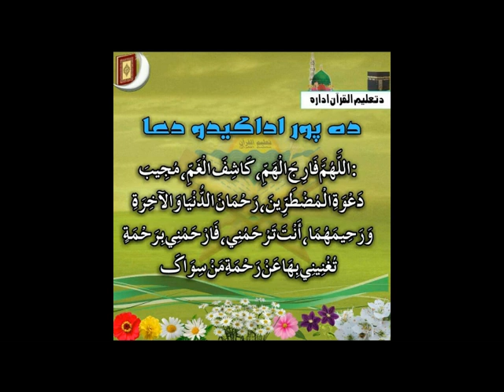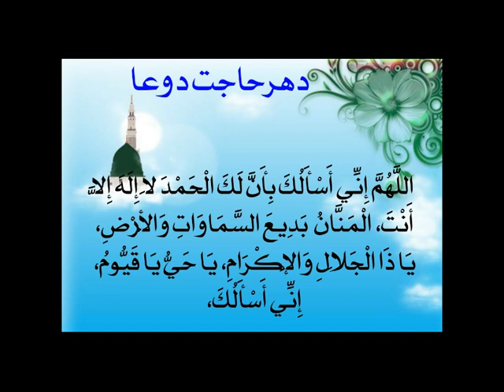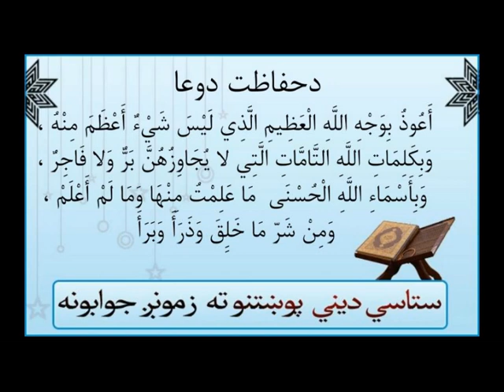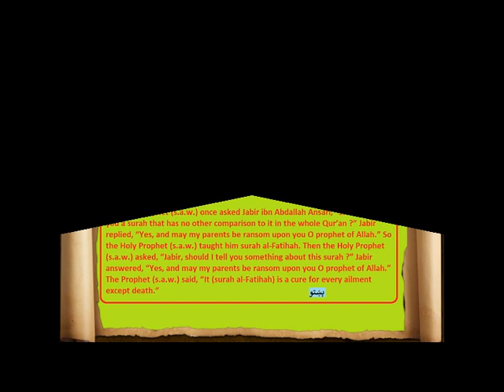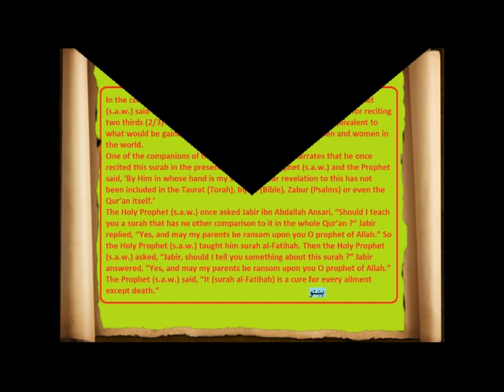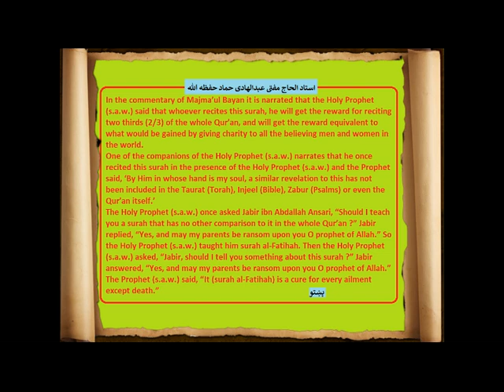Quran Tafsir (تفسير‎): Al Fatiha - Virtues 2/2 فضائل + Fatiha Behind Imam & Ameen Loudly? [Pashto]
Quran Tafsir in Pashto, Hammadia Madrasa (Kandahar, Afghanistan)
سورة الفاتحه فضائل